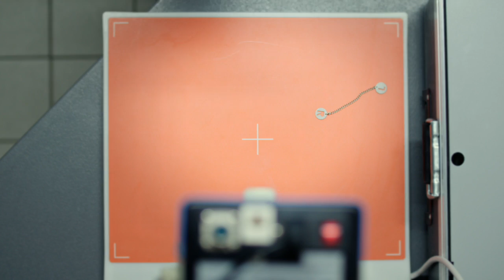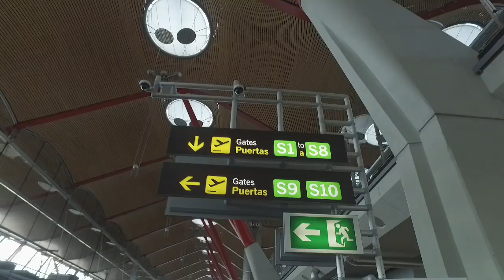A Parrot's Ark – ACTP e.V.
It is primarily man who makes entire animal species disappear by intervening in nature and hunting black market coveted species. The natural populations of several parrots are critically endangered, already disappeared in the wild, or have even been completely extinct.

We see ourselves as a kind of ark. With our work and the support of our partners, we want to protect endangered species. We aim to build up populations and even bring the Spix's Macaw, which has already been extinct in the wild, back into nature and its homeland.

The Spix's Macaw Release Project is only possible thanks to the many years of support from our partners, such as:
…and many, many more. Many thanks also to those partners and supporters involved in the project, which we haven't mentioned here!